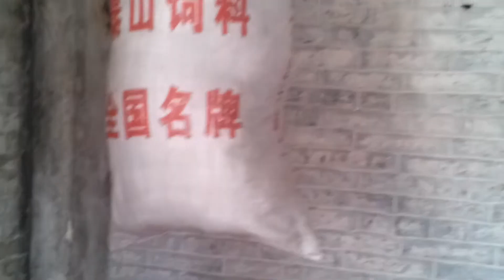Family House in Kai Ping 1